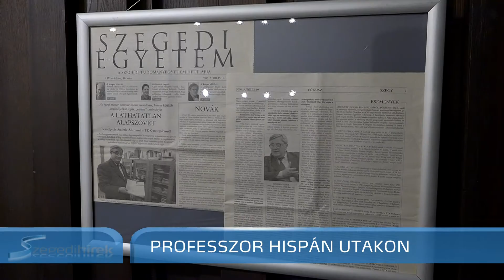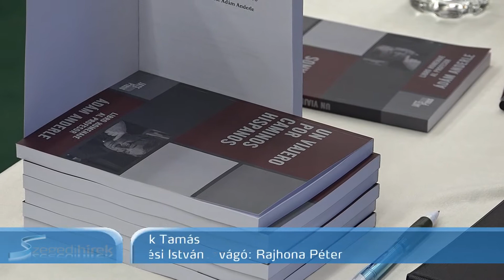Szegedi Hírek Professzor hispán utakon 2017.11.17.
Kiállítással és nemzetközi tudományos konferenciával emlékeztek Anderle Ádám az egyetem Hispanisztikai Tanszékének alapítójára. A tavaly elhunyt történészprofeszorra egy tanulmánykötettel is emlékeznek. Az Egy vándor hispán utakon cím Cervantes halhatatlan hősére, Don Quijotéra is utal.
Anderle Ádám Szegeden szerezte diplomáját 1966-ban. Tanára, Wittman Tibor hatására kezdett Spanyolországgal és Latin-Amerikával foglalkozni, 1969-től tanított a Középkori Egyetemes Történet és Latin-Amerika Története Tanszéken, amelynek 1983-tól tanszékvezetője volt. Külön kutatócsoportot hozott létre, majd ebből 1993-ban megalapította a Hispanisztika Tanszéket. Egy évvel ezelőtt hunyt el. Az általa létrehozott tanszék mai munkatársai egyfajta iránytűnek tekintik  őt.
CSIKÓS ZSUZSA, tanszékvezető, SZTE:
„Kiemelten szeretnék a magyar-hispán kapcsolatok történetéről szólni, hiszen ebben ő tényleg úttörő volt, hogy ezeket a kutatásokat elkezdte, és azt hiszem ez az a pont, amelyhez a tanszékünk valamennyi oktatója tud kapcsolódni, úgy irodalmi, mint nyelvészeti, történeti, kulturális vonatkozásban.”
Szerteágazó kutatásai mellett széleskörű nemzetközi kapcsolatokat épített. Döntő szerepe volt abban, hogy spanyolországi Huelva egyetemén magyar intézet alakult 2011-ben. Célja esősorban, hogy Spanyolországban terjessze a magyar kultúrát. Azt is fontos dolgának tekinti, hogy fölhívja a figyelmet a történelmi magyar-spanyol kapcsolatokra. Az emlékülésen az intézet igazgatója idézte föl alakját, találkozásaikat.
MANUEL JOSÉ DE LARA RODENAS, igazgató, Huelvai Egyetem Magyar Intézet:
„Anderle professzor úr úttörő volt úttörő volt ezekben a kutatásokban, amelyeket Magyarország, Spanyolország és a latin-amerikai országok kutatásával kapcsolatban végzett, és mi is példaképként tekintünk rá. Az ő munkássága által a közép-európai kutatásoknak is ez ez egyetem jelentette a központját.”
Az emlékülésen Rodenas professzor mutatta be az Egy vándor hispán utakon című kötetet, amelyben emlékezéseket és Anderle Ádám témáit folytató kutatási eredményeket tettek közzé.